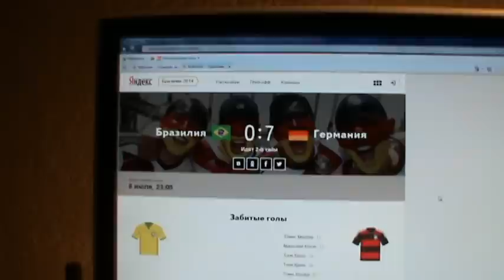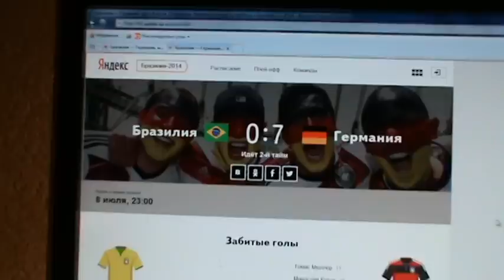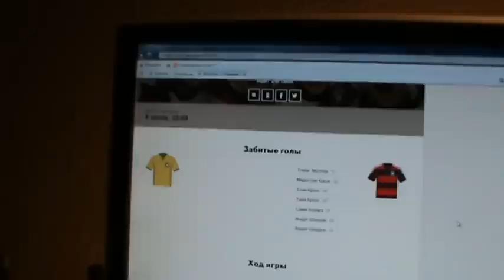Лучший игрок русо Зенита Халк покусал сборную Бразилии и заразил их холерой "русского футбола")))